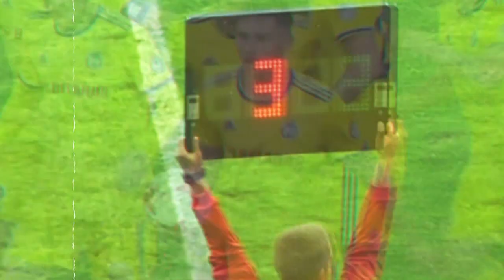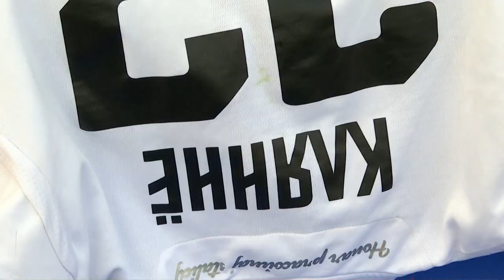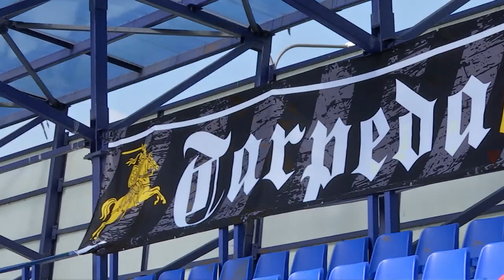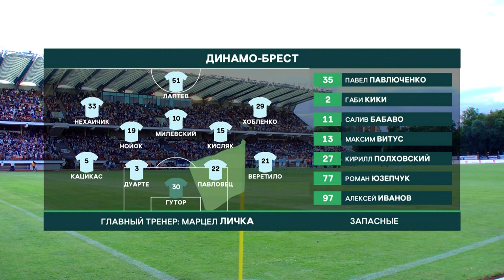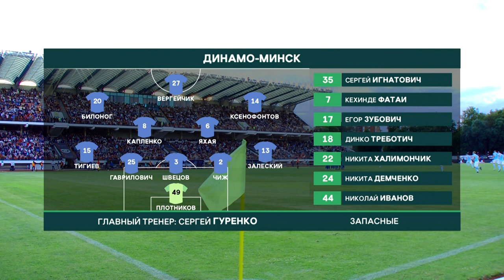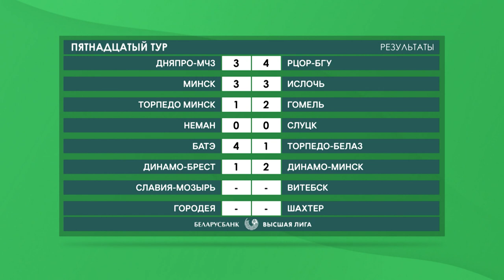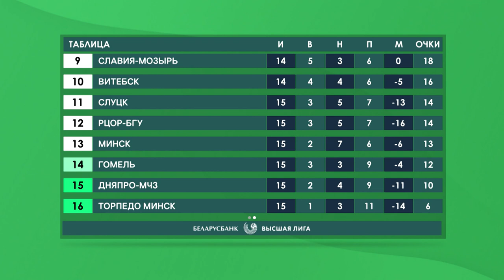Футбол. Чемпионат Беларуси 2019. Обзор 15-го тура.